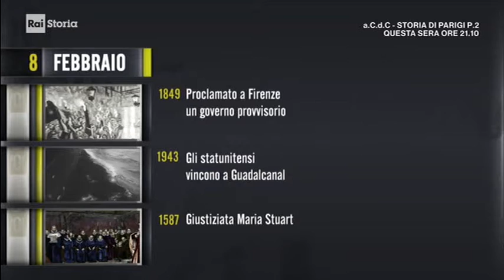§.2018/_RAI_Storia_acCadde_oggi/ ** 08 FEBBRaio ** iL Giorno e La Storia - puntata 2018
- Civismo & ATO

1) introduzione: Oggi è l' 8 FEBBRAIO -Accadde questo Mese /da "iL Giorno e La Storia" Rai Storia 2018
2) nati e morti l' 8 febbraio, biografie di personaggi storici, da Rai storia Accadde

§.*/* commento "iL fatto del giorno" 08 FEBBRAIO 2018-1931 James Dean /Rai Storia Accadde

- in costruzione -

- 08/02/1943 - Vittoria Usa sul Giappone, evacuata Guadalcanal - Dopo circa quattro mesi di durissima lotta, le truppe americane costringono i giapponesi a evacuare l’isola di Guadalcanal, nell’arcipelago delle Salomone. La sconfitta segna il capovolgimento della situazione strategica nel Pacifico a favore degli Stati Uniti.

- 08/02/1904 - La guerra russo-giapponese - Port Arthur, Manciuria. E’ notte quando la flotta giapponese sferra a sorpresa un attacco a una flotta russa ormeggiata in porto. La battaglia, che prosegue il mattino seguente con scontri a terra, segna l’inizio della guerra russo-giapponese per la conquista della Corea. Il conflitto si concluderà nel settembre del 1905 con la vittoria giapponese.

- 08/02/1865 - Mendel, l`abate genetista. - Nel monastero agostiniano di san Tommaso a Brno, l’abate Gregor Mendel inizia le sue ricerche sulle piante di piselli. Lo scopo originario e’ quello di migliorare le produzioni agricole e le condizioni di vita dei contadini. Con la pubblicazione dei risultati, nel 1866, Mendel formula le leggi della trasmissione dei caratteri ereditari che costituiscono il fondamento della genetica.

- 08/02/1849 - L`assalto di Palazzo vecchio - A Firenze una folla di dimostranti assale Palazzo Vecchio. Il Granduca di Toscana Leopoldo è costretto a darsi alla fuga. Viene proclamato un governo provvisorio retto da Domenico Guerrazzi, Giuseppe Montanelli e Domenico Mazzoni.

- 08/02/1831 - Lo Stato delle Province Unite Italiane - A Bologna, una sommossa popolare costringe il legato pontificio a cedere il governo della città a un comitato formato dagli insorti e capeggiato dall’avvocato Giovanni Vicini. Viene dichiarato decaduto il potere temporale pontificio, instaurato lo Stato delle Province Unite Italiane, indette nuove elezioni e ripristinato il regime doganale napoleonico. Il governo rivoluzionario durerà fino al 26 aprile del 1831, quando verrà abbattuto da truppe austriache inviate in soccorso del papa